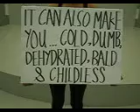Starve The Illness, Feed Yourselves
a project of our own